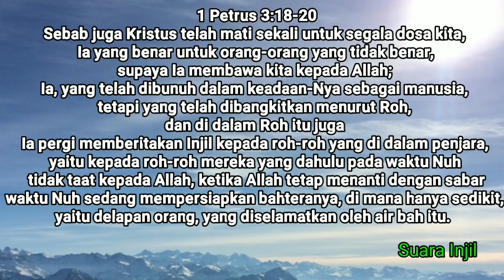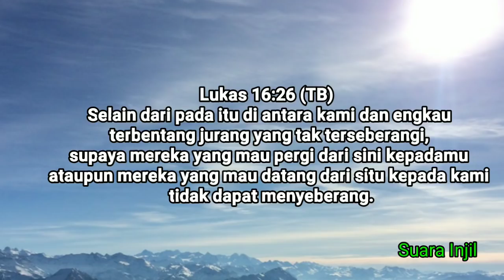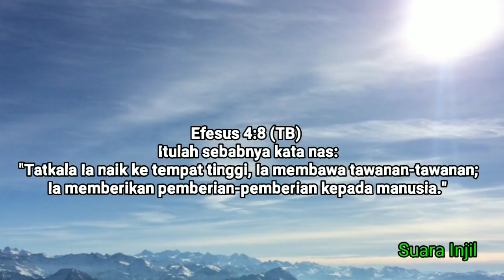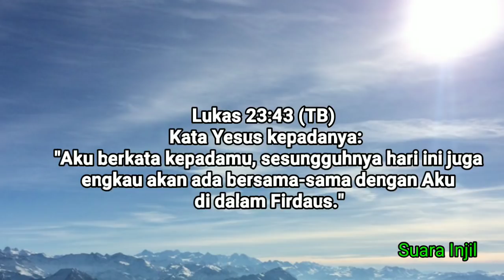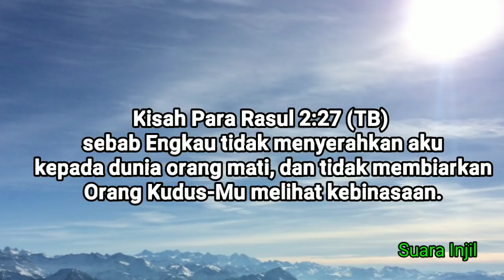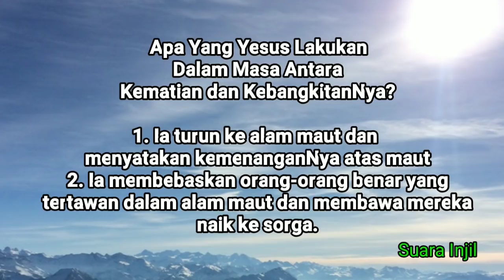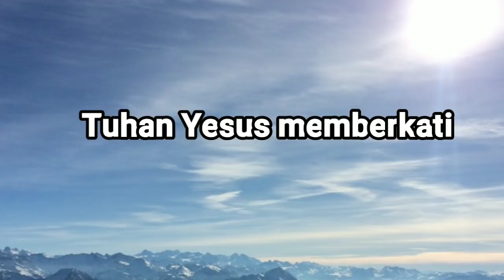Apa Yang Yesus Lakukan Dalam Masa Antara Kematian dan KebangkitanNya